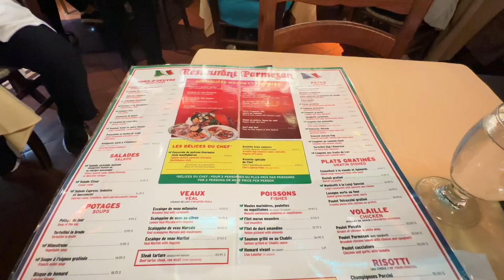GRAD TRIP | QUEBEC CITY | Day 7 & 8 | VIA TRAIN from Quebec to Montreal 🚅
捨不得離開的魁北克市，來到最後一集了！

因為來得第一天是週六，直接錯過Friday night，所以這天週五下班後，就又跑去市區晃晃，看看週五的市區有什麼熱鬧的事，比起週末好像更多音樂表演，很適合散步沈浸在這些美麗的建築！

隔天週六收拾過後，就搭車到火車站！！這次的旅行重頭戲就是 VIA 火車！有別於以往用飛機穿梭各個城市，希望以火車的方式，觀看沿途的風景，期望能對加拿大的環境，有更多不一樣的印象：）

出乎意外的VIA的火車站很乾淨，服務人員也很親切，車上有充電的地方，椅子更是舒舒服服像沙發一樣軟，就是給我很不一樣感受的北美交通工具！

ES_There's a New Day (Instrumental Version) - Staffan Carlen
ES_Sweet Baby (Instrumental Version) - Bothnia
ES_Black Water (Instrumental Version) - Loving Caliber